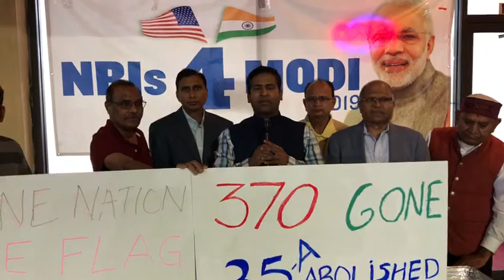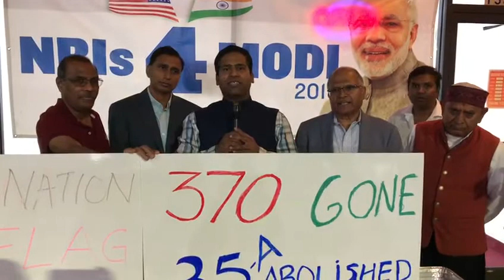Jammu Kashmir Article 370 NRI BJP Celebrations 2 with GKTV